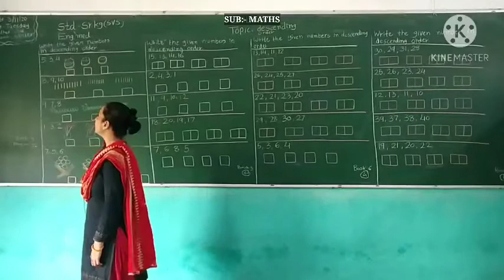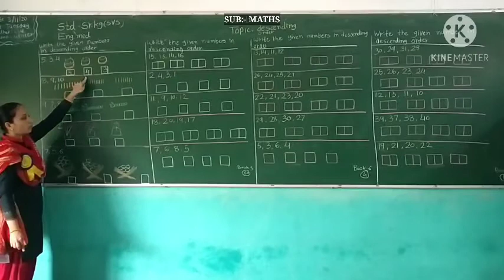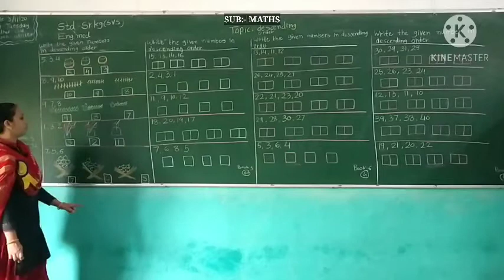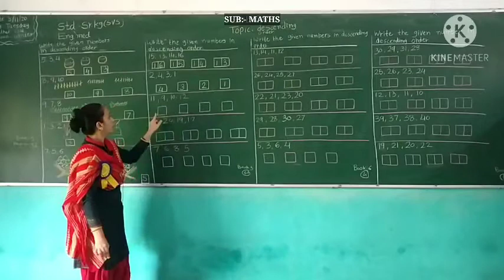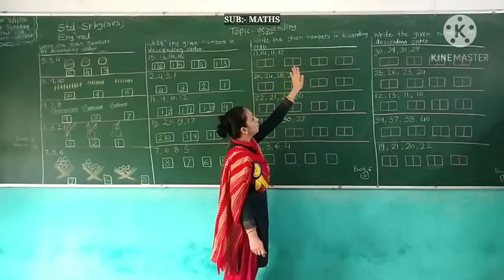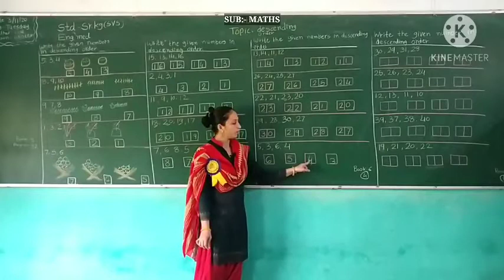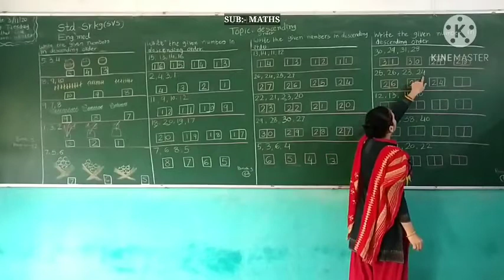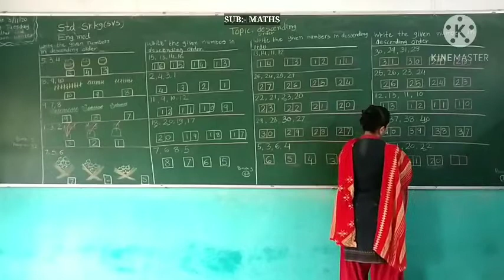STD SR KG SVS ENGLISH MEDIUM SUB MATHS DESCENDING ORDER BOOK 5,6